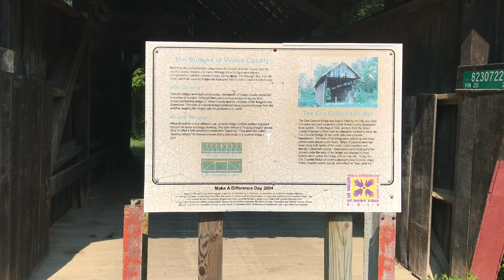Road trip to southern Ohio to get scenery materials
I drove 410 miles to get some gravel and take some pictures. Made a few interesting stops along the way and was able to see my brother for breakfast. A long, tiring trip but well worth it.